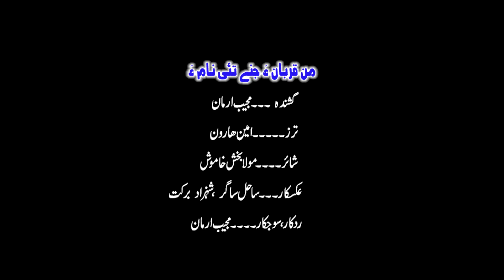New Balochi Song | MAN QURBANA JANE MAN TAHI NAMA | MUJEEB ARMAN | Washmallay Classic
We are uploading Balochi songs daily @7PM, we have a library of topmost Balochi singer, Noor Muhammad Nooral, Arif Balochi, Shah Jahan Dawood, NASEER  Pasni.SABIR ALI BALOCH WAHAB BALOCH ASUMI BALOCH SHAH MEER SABZAL TANVEER NEZAR